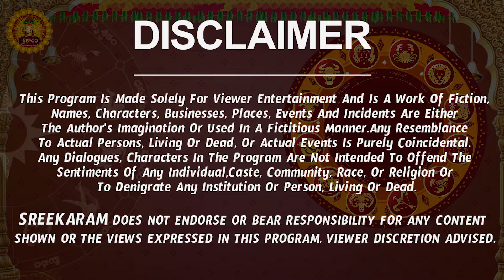Tula Rasi Phalalu 2024 Telugu | Tula Rasi Phalalu June 2024 | Libra Horoscope | Sreekaram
Watch Tula Rashi Weekly Horoscope | Tula Rasi June 2024 Telugu | Tula Rasi June Month 2024 | June Month Tula Rasi 2024

Here is Tula Rashi June 2024 Telugu | June 2024 Tula Rashi Phalalu

 tula rashi 2024 telugu, tula rasi 2024 telugu, rashi phalalu, june 2024 rasi phalalu, libra horoscope,  tula rasi june month 2024, tula rasi june 2024